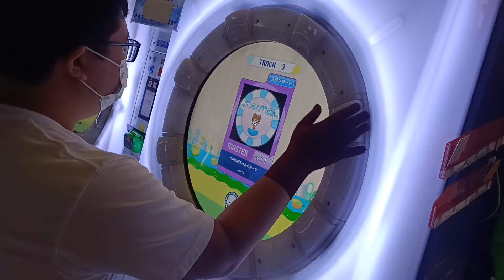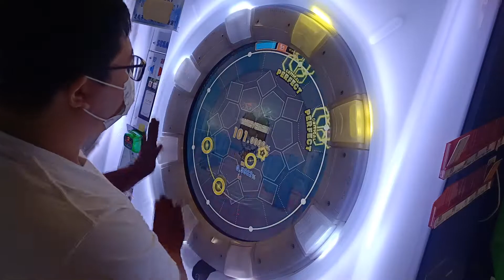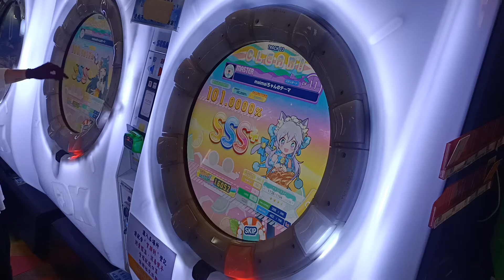【AP+★4】maimai DX Splash Plus maimaiちゃんのテーマ MASTER 手元參考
2021/10/26 PM:2:17 台中旗艦娃娃帝國